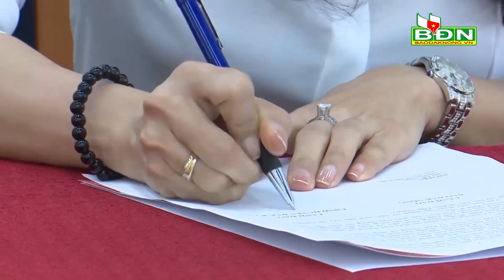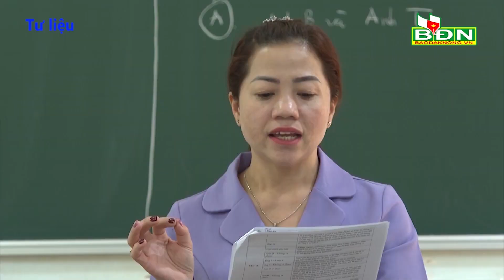Chương trình Tin tức Đắk Nông ngày 16/6/2023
Đoàn công tác của UBND tỉnh Đắk Nông làm việc với tập thể BTV Huyện ủy Đắk Song; Hội Nhà báo tỉnh Đắk Nông phối hợp với Huyện ủy Đắk R’lấp tổ chức diễn đàn trao đổi thông tin, tuyên truyền với chủ đề “Báo chí đồng hành cùng huyện Đắk R’lấp”; Trong 5 năm trở lại đây, có 40% học sinh phổ thông của Đắk Nông chọn học nghề và đi làm...